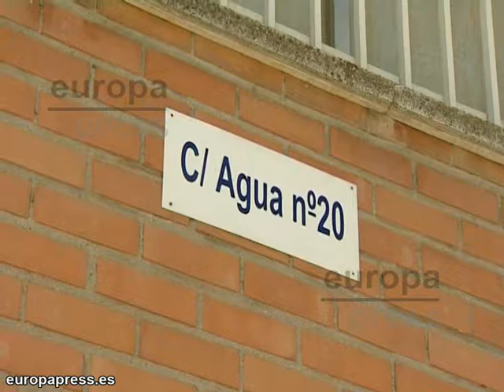Fallece atropellado por su propio camión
Tenía 39 años y ha fallecido después de ser atropellado por su propio camión. Ha ocurrido esta mañana en la localidad de Pinto, en Madrid. Las circunstancias apuntan a que el hombre estacionó el vehículo en una zona en rampa y se bajó del camión sin activar el freno de mano.